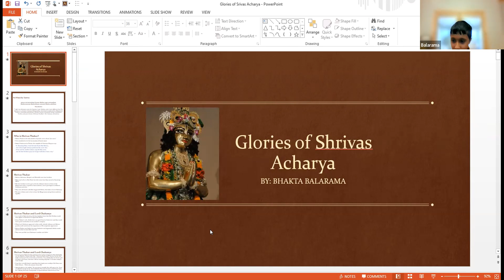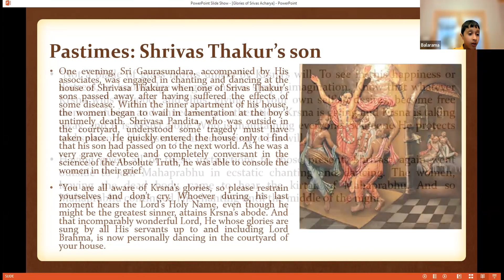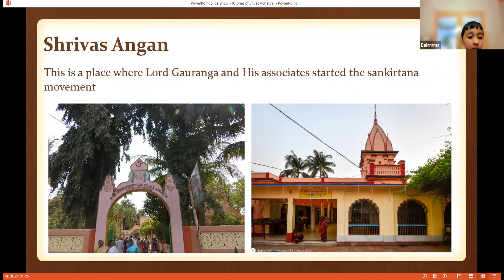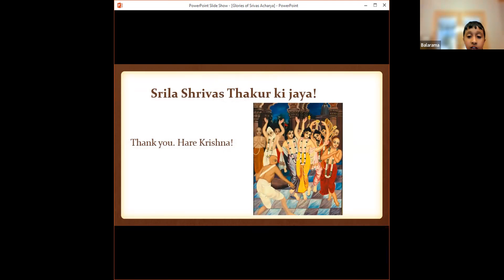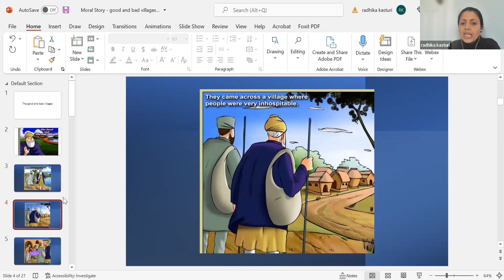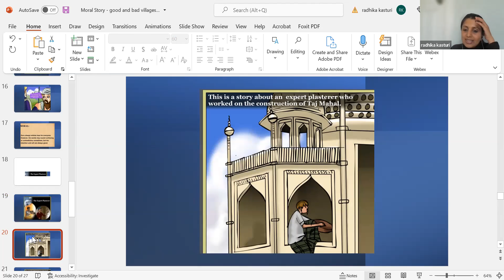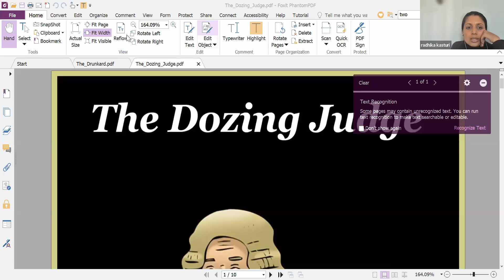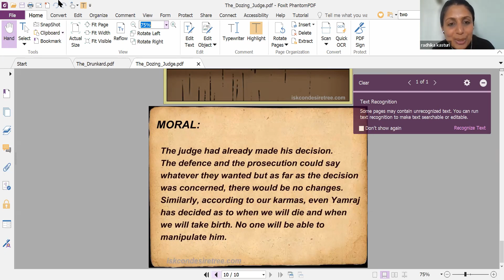Glories of Srivas Thakur- Bhakta Balaram and moral stories by Radhika Kasturi mataji March 24th,2022